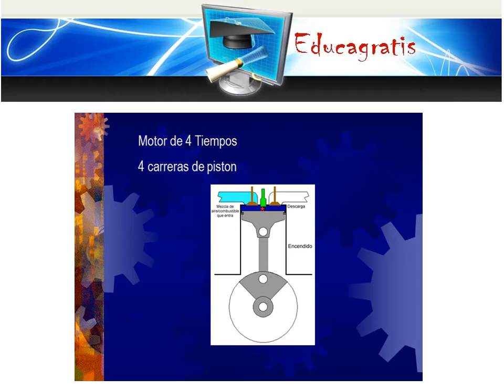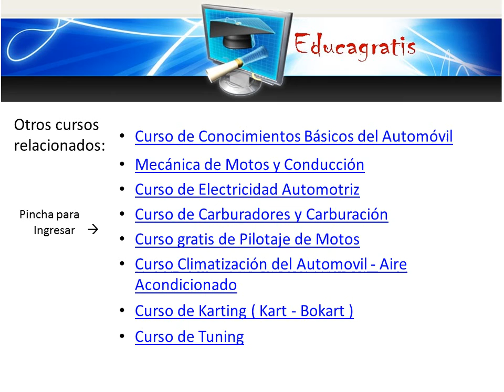Curso de Mecanica de Motos y Conduccion